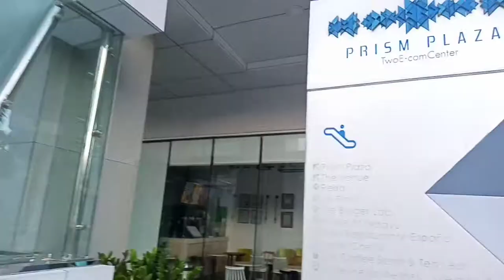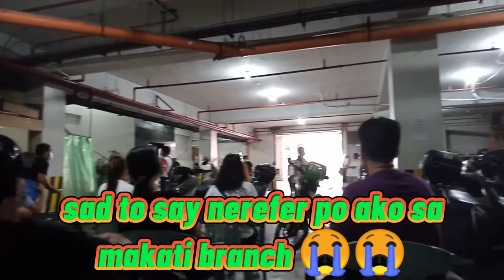pano pumunta ng health metrics pasay at Mall of Asia using LRT1?